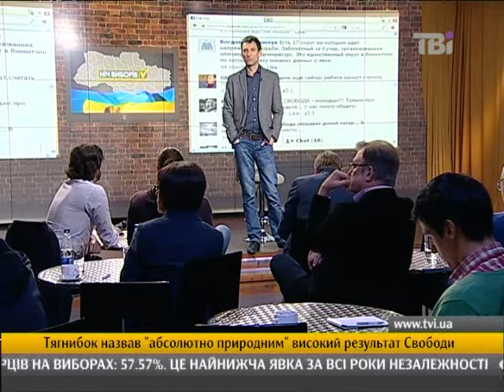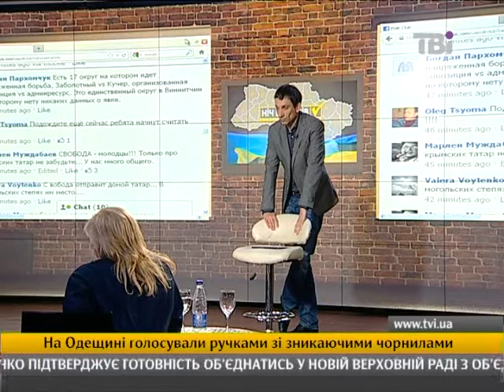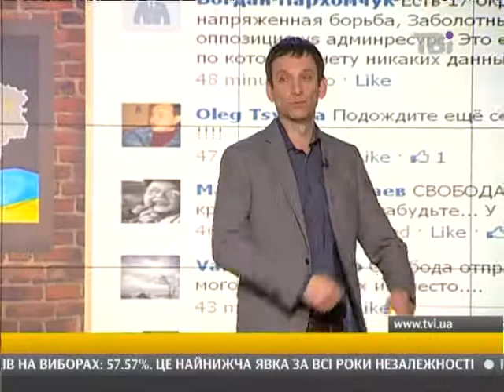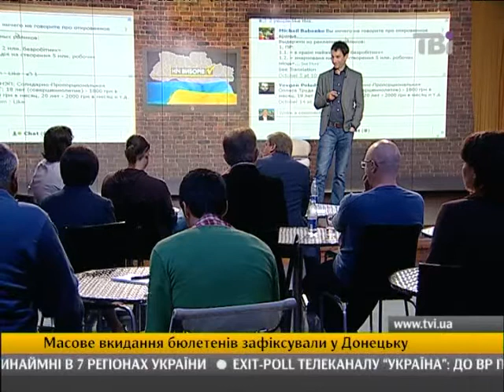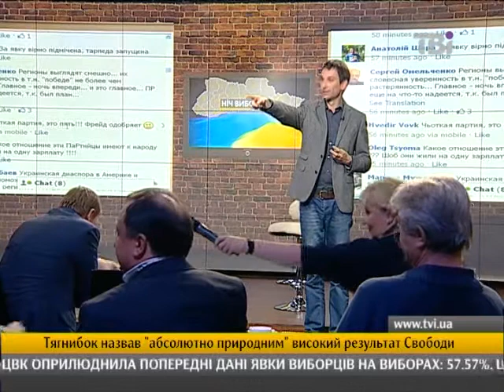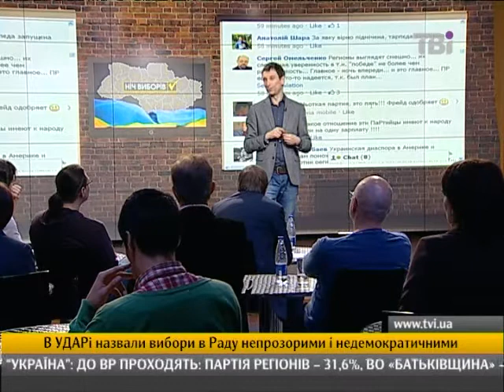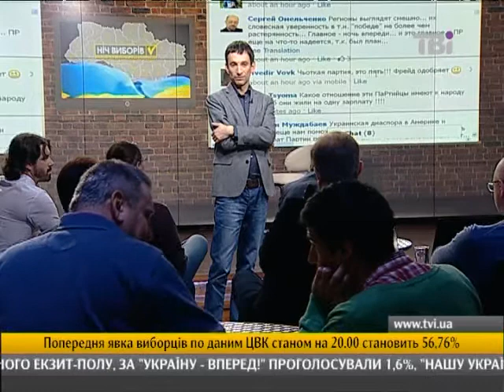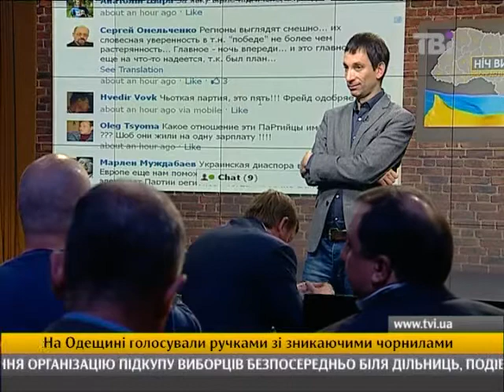Ніч виборів на ТВі. Частина 6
Перші дані екзит-полів, безпосередні реакції на події в студії. Аналіз та прогноз розвитку подій, моніторинг порушень.

Кожну годину оперативна інформація, компетентні експерти та учасники передвиборчих перегонів.

Ніч виборів на ТВі.
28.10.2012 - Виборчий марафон